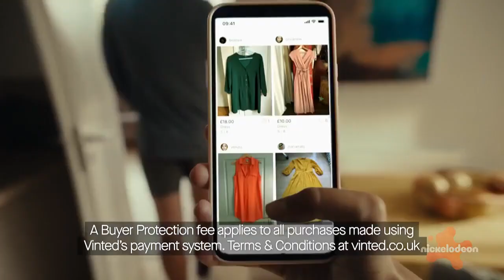Nickelodeon (United Kingdom) - Continuity - (2024.02.12)